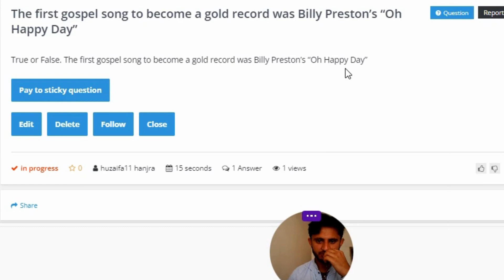The first gospel song to become a gold record was Billy Preston’s "Oh Happy Day"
True or False. The first gospel song to become a gold record was Billy Preston’s "Oh Happy Day"